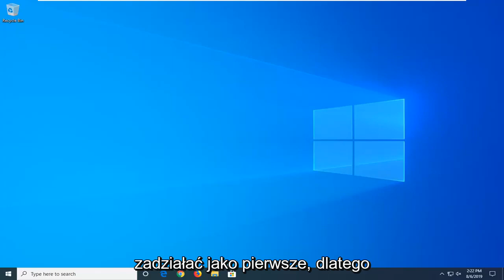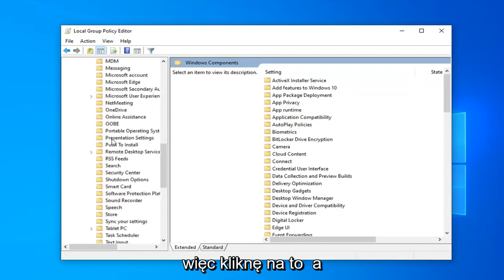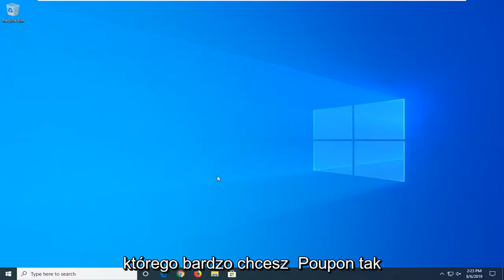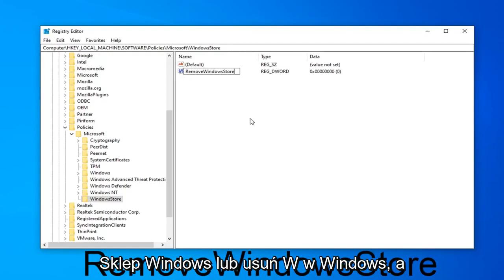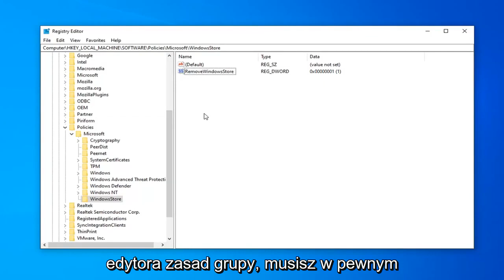Jak wyłączyć Microsoft Store w Windows 10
Jak wyłączyć aplikacje Microsoft Store w Windows 10 i Windows 11 [samouczek]

Widzieliśmy, jak wyłączyć automatyczne aktualizacje aplikacji w systemie Windows 10/8. Jeśli nie korzystasz ze Sklepu Windows i nigdy nie korzystasz z żadnych aplikacji ze Sklepu Windows, możesz, jeśli chcesz, wyłączyć dostęp do Sklepu Windows lub wyłączyć go w systemie Windows 10/8.1 za pomocą Edytora zasad grupy.

Sklep Microsoft Store, który jest łatwo dostępny z komputerów z systemem Windows 10, obsługuje mnóstwo aplikacji i jest porównywalny ze sklepami z aplikacjami dostępnymi w mobilnych systemach operacyjnych, takich jak Android i iOS. W rzeczywistości w przypadku niektórych rzeczy sklep Microsoft Store jest jeszcze bardziej imponujący, ponieważ można go używać do wynajmowania lub kupowania filmów, gier, a także do zaspokajania wszelkich potrzeb związanych z rozrywką.

Wszystkie domyślne aplikacje, które otrzymujesz w systemie Windows 10, pochodzą z Microsoft Store. Możesz wyłączyć te - i każdą inną aplikację, którą masz szansę zainstalować ze sklepu Microsoft Store - z Edytora lokalnych zasad grupy, jeśli chcesz.

Jeśli wyłączysz aplikacje Microsoft Store, oznacza to, że nie będziesz w stanie zainstalować żadnej z aplikacji, które już pobrałeś - lub chcesz pobrać w przyszłości - z Microsoft Store. Pamiętaj jednak, że możliwe jest instalowanie aplikacji spoza Microsoft Store, jeśli ta opcja jest włączona w aplikacji Ustawienia w systemie Windows 10. Nadal będziesz mógł instalować dowolne aplikacje spoza Microsoft Store z włączoną tą opcją .

Poniższy samouczek pokazuje, jak włączyć lub wyłączyć aplikacje Microsoft Store, gdy używasz wersji systemu operacyjnego Windows 10.

Problemy omówione w tym samouczku:
wyłącz system Microsoft Store Windows 10 home
wyłącz system Microsoft Store Windows 10 pro
wyłącz zasady grupy Microsoft Store Windows 10
wyłącz rejestr systemu Microsoft Store w systemie Windows 10
wyłącz aplikację Microsoft Store
wyłącz sklep Microsoft w systemie Windows 10 pro za pomocą zasad grupy

Ten samouczek dotyczy komputerów, laptopów, komputerów stacjonarnych i tabletów z systemami operacyjnymi Windows 10 i Windows 11 (Home, Professional, Enterprise, Education) wszystkich obsługiwanych producentów sprzętu, takich jak Dell, HP, Acer, Asus, Toshiba, Lenovo, i Samsunga.